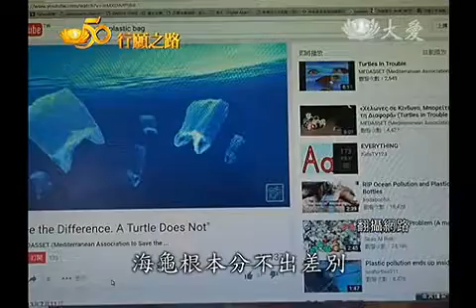20160412 忍辱心平不懈怠 清淨源頭護大地